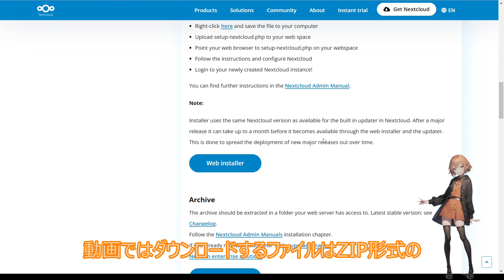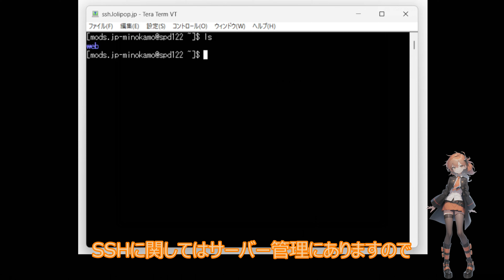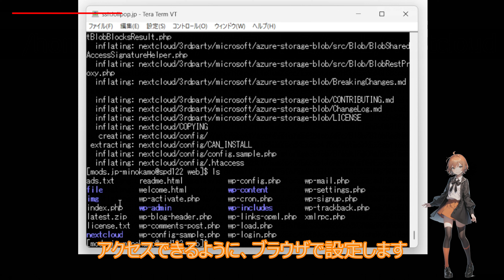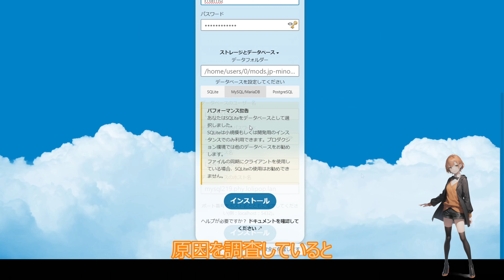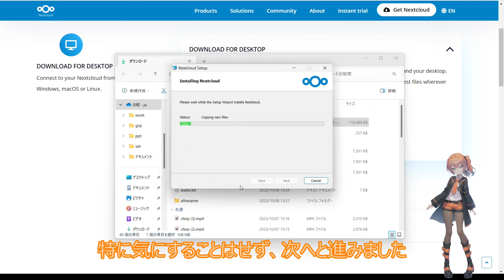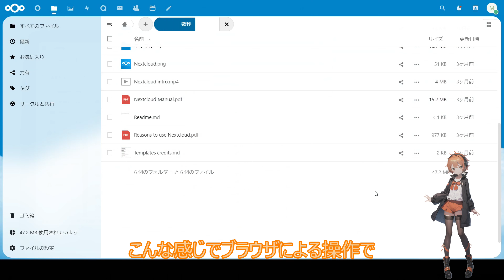NextCloudをレンタルサーバーにインストール[あいえるたん解説]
🌟 この動画での冒険 🌟
今回は、NextCloudをレンタルサーバーのロリポップ（プランはベーシック）にインストールしてみました！以前はOracleCloudにDockerを使ってインストールした経験がありますが、今回はなぜロリポップを選んだのか、そのプロセスを共有したいと思います。

🤔 ロリポップを選んだ理由 🤔
実は、ロリポップの容量が余っていてもったいない！それに、AWSやAzure、Google Cloudと比べて使いやすく、初心者にも優しいんです。だからこそ、この機会に挑戦を決意しました！

🚀 NextCloudとは？ 🚀
NextCloudは自主ホスティング型のコラボレーションプラットフォームで、組織の生産性を向上させるために設計されています。ファイルの同期・共有、通信、グループウェア、セキュリティなど、多岐にわたる機能を提供しています。更に、オープンソースであるため、カスタマイズが自由自在！

⚙️ インストールプロセス ⚙️
ファイルを解凍せずにロリポップの指定のディレクトリにアップロード。
SSHで接続し、ファイルを解凍。
独自ドメインとサブドメインの設定。
データベースの作成とSSL設定。
インストール画面からの設定とエラー対応。
クライアントソフトのインストールと設定。

✨ 最終結果 ✨
無事にNextCloudをインストールし、自宅のPCからもアクセス可能に！DropBoxやGoogleDriveのような使い心地で、データの同期がこれまで以上に簡単になりました。

👀 詳細は動画をチェック！👀
インストールから設定までの詳細なプロセスを知りたい方は、ぜひ動画をご覧ください！エラーが発生したときの対処法や、実際の画面操作の様子など、役立つ情報が満載です。